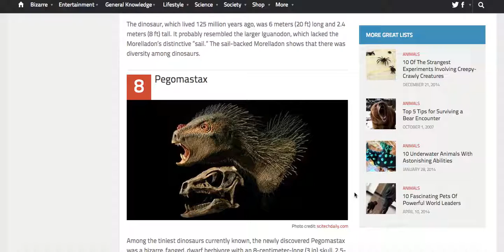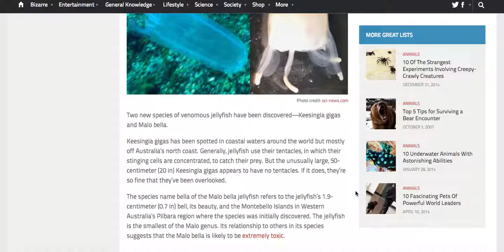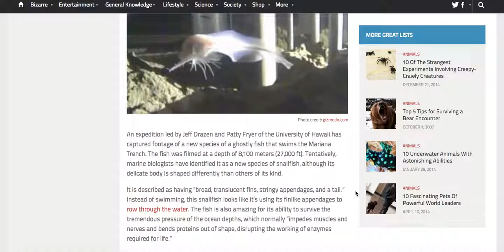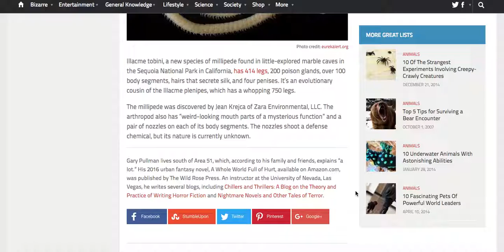10 Bizarre Recently Discovered Animal Species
10 Bizarre Recently Discovered Animal Species